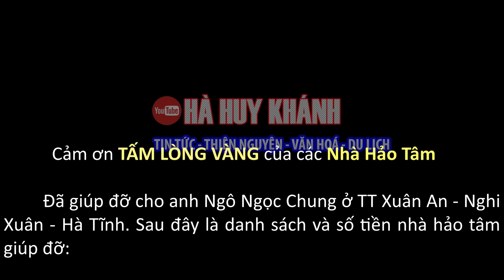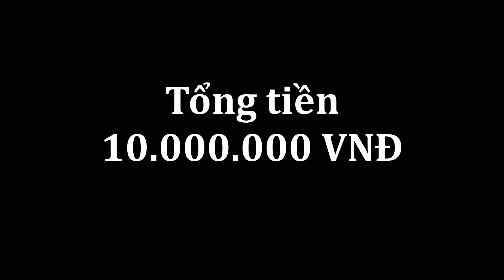Câu chuyện buồn về anh thợ hồ nghèo hoạ vô đơn chí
Trân Trọng!